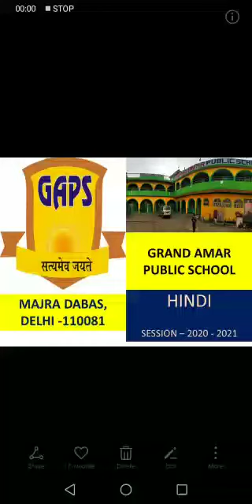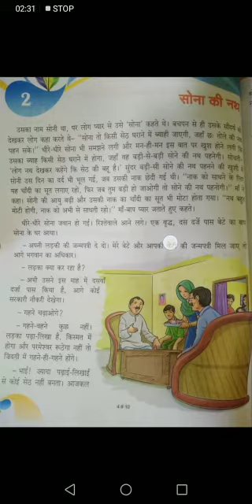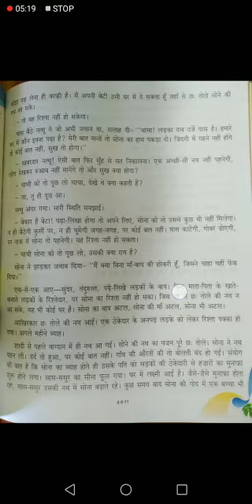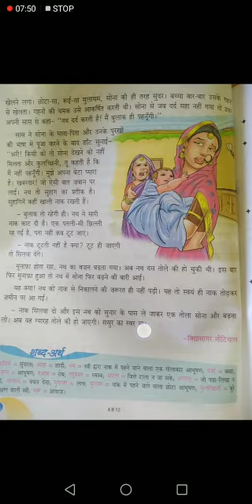4 CLASS HINDI LESSON - 2 GRAND AMAR PUBLIC SCHOOL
4 CLASS HINDI LESSON - 2 GRAND AMAR PUBLIC SCHOOL PREPARED BY MS. BHARTI